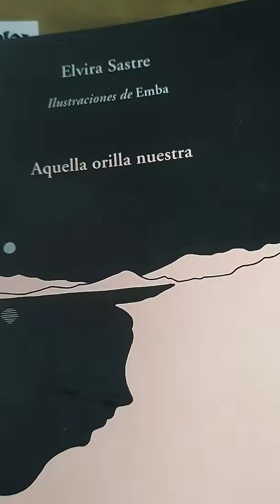Aquella orilla nuestra. Elvira Sastre. Emba